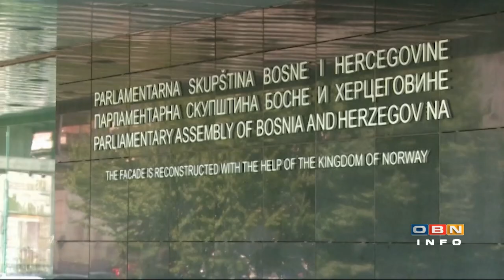VUKADINOVIĆ O SITUACIJI U BiH: JUČER JE BILO LOŠE, DANAS JE LOŠIJE, A SUTRA JE POTPUNO NEIZVJESNO.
PROF. DR SRĐAN VUKADINOVIĆ

POLITIČKI ANALITIČAR

Da li posljednja politička dešavanja u BiH stvaraju nesigurnost kod bh. građana te da li domaći političari i međunarodna zajednica imaju za cilj stvarno rješavanje problema u BiH ili stvaranje još većeg razdora među narodima koji ovdje žive? Ova pitanja je za OBN INFO analizirao i komentirao politički analitičar prof. dr Srđan Vukadinović.